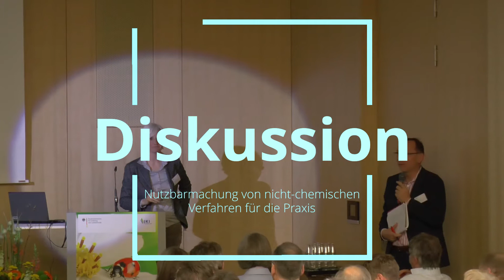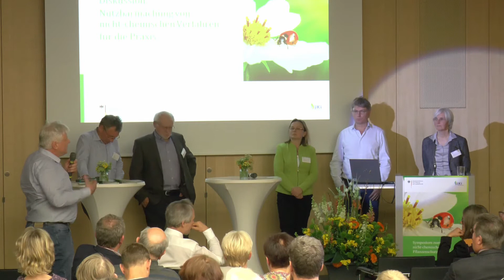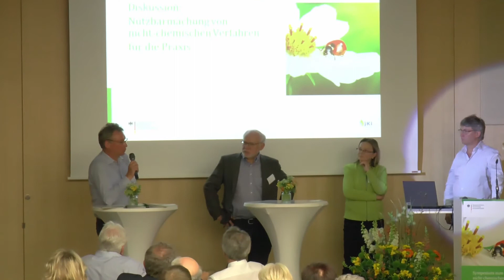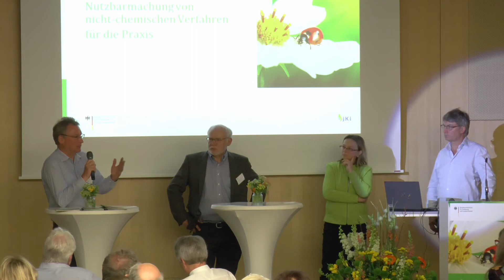Sektion 2: Diskussion: Nutzbarmachung von nicht-chemischen Verfahren für die Praxis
Diskussion:  Nutzbarmachung von nicht-chemischen Verfahren für die Praxis. Symposium zum nicht-chemischen Pflanzenschutz im Gartenbau 28. und 29. Mai 2019 Berlin